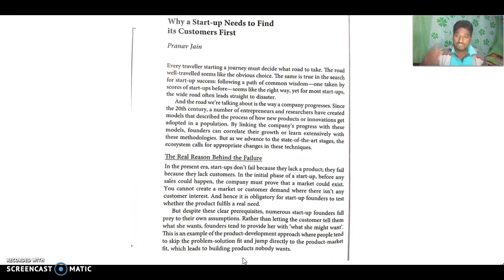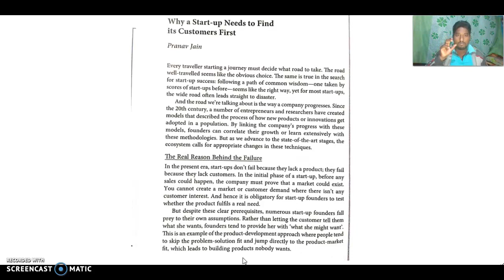Why a Start up to find its Customers First by Pranav Jain Part-1